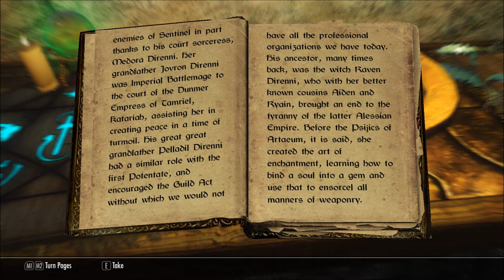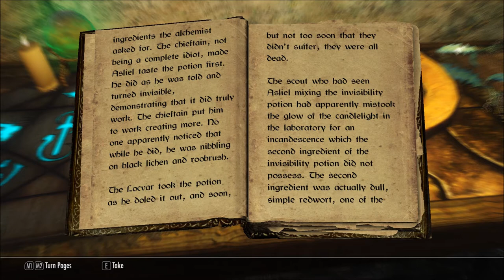Let's Play Skyrim : The Argonian Assassin 291 Blackreach 2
This is my Skyrim Assassin let's Play.

Dragons killed : 48